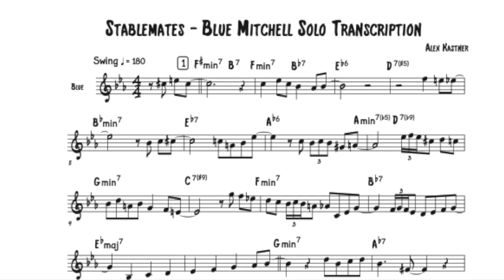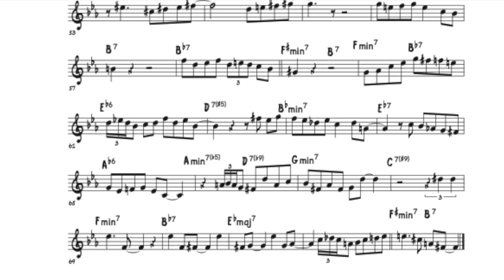Stablemates - Blue Mitchell Solo Transcription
Blue Mitchell's solo on "Stablemates" from the album "Stablemates."

Blue Mitchell - tpt
Dick Spencer - as
Victor Feldman - p
John Heard - bs
Dick Berk - d

All transcriptions are $3. Support the language and spread of jazz education.